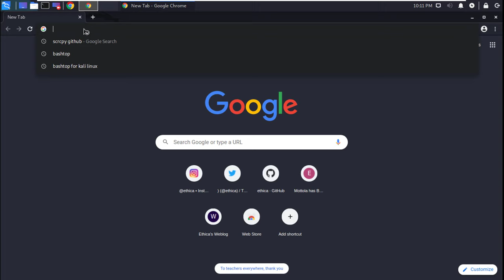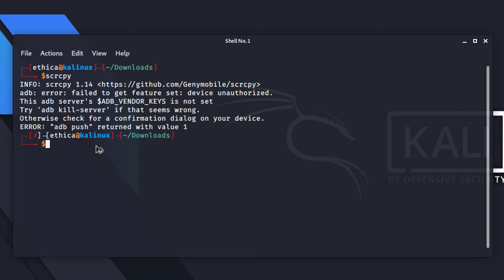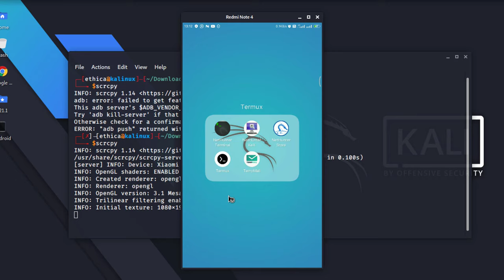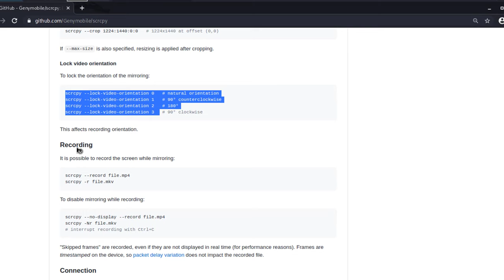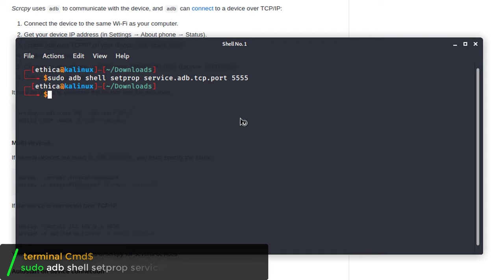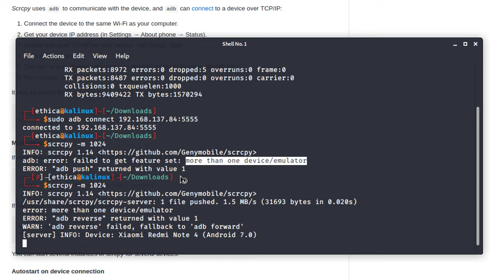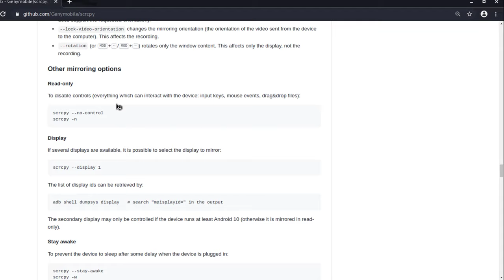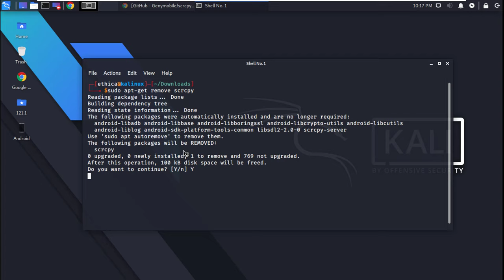Control a Mobile Phone using Kali Linux over USB, Wifi or TCP IP Connection. | Ethica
📌Control Any Phone using Kali Linux over USB, Wifi or TCP IP Connection.  | Ethica Sec | Ethica Security | Ethicas | Ethica

📌 Commands used in this tutorials.
 👉 adb devices  //show all listed devices
👉 adb shell setprop service.adb.tcp.port 5555  //Set a TCP Port on mobile
👉 adb shell ifconfig
👉 adb shell ifconfig wlan0
👉 sudo adb kill-server
👉 sudo adb start-server
👉 adb usb
👉 adb tcpip 5555
👉 adb shell ifconfig wlan0 //note ip address
👉 adb connect $ip:5555

how to control a phone using kal Linux,
mirror a phone using kali linux,
how to access any phone using kali liunx,
how to control a phone over wifi network,
access phone ove tcp ip network or wifi using kali linux,
how to install scrcpy in kali linux,
installing scrcpy in windows and linux,
access and control phone using scrcpy,
how to mirror a phone using scrcpy,
usb debugging in kali linux,
access phone using usb debugging,
taking a phone on remote using kali linux

🧲 Note: Hacking without permission is illegal. This channel is an educational and learning channel about cyber-security in the areas of ethical hacking and penetration testing so that we can protect ourselves against the real hackers.
⛔EthicaCyber or Its Team is not responsible for anything or any body who misuse or doing any illegal activity from our provided information.